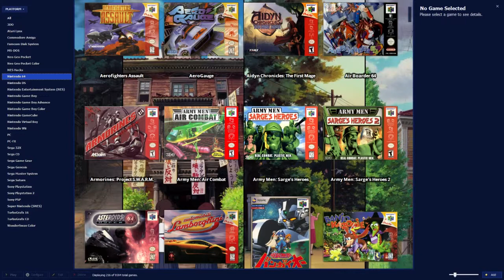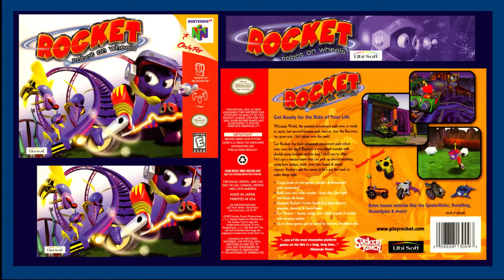Random Nostalgia Generator| Ep 17 |Rocket Robot on Wheels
This game was an interesting 3D Platformer that I never got to Enjoy when I had my N64. It is really curious.

Miiverse: Sentai
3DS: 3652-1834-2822